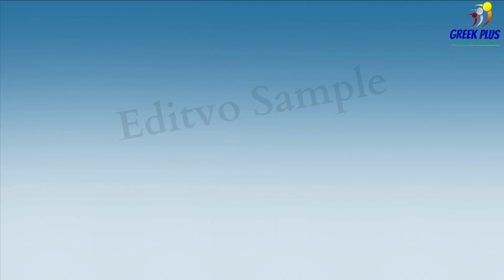Cleaning Products Promotional Video | Promotional video for business | Personal Branding | Editvo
This video is a promotional video for our client’s business and they grow their business up to 10X.

Why Video Marketing is Important for Your Business -
🎥 Visual Impact: Videos bring cosmetics to life, showing how they work in a way images can't.
🤝 Engagement: Videos grab attention and keep people interested.
📖 Education: Tutorials and reviews help customers learn about products.
🤩 Influencer Help: Collaborating with influencers boosts your reach.
🌟 Brand Story: Videos share your brand's story and build trust.
💻 SEO Boost: Videos can improve your online search ranking.

We are the fastest-growing channel for Advertising Ideas.
Get Advertising video ideas for your business and Grow your sales 4X Through Video Marketing.
BOOK A FREE CONSULTING CALL with Our Experts -  👉 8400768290 or 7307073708

We provide you complete advertising solution for your Branding and Lead Generation through our Promotional Videos. About Us: We are Editvo - A Complete Digital Advertising Solution. Grow your Business or Institution now with our Promotional Videos on a low budget and with Creative Ideas.
We provide all kinds of 👇
👉 Advertising Video's
👉 TV Ad Designing
👉 Company Presentation Videos
👉 Brand Value Creation
👉 Self Introduction Video's
👉 Life Journey Video's
👉 Sales Pitch Video's
👉 Testimonial Video's
👉 product promotion video's Other than these, we provide;
👉 Digital Marketing Service
👉 Content Writing
👉 Website Development
👉 Graphic Design
👉 Caller Tune Service
👉 Voice Over Service and much more...

Video Queries or Keywords -
promotional video,
promotional video ideas,
promotional video examples,
promotional video editing,
ideas for promotional videos,
business promo video,
company promotional video,
business promotional video,
promotional video ideas,
how to make a promotional video for a website,
promo video,
how to make a promotional video for your company,
how to make a marketing video for my business,
video promotion,
promotional video examples,
promotional videos,
video production,
video marketing,
digital marketing,
video marketing strategy,
video marketing tips,
marketing,
what is video marketing,
business video marketing,
content marketing,
video content marketing strategy,
video marketing for small business,
how does our video marketing service work,
brand video production,
promotional video company,
video advertising company,
creative video agency,
commercial video advertising,
promotional video,
promo video,
company profile video,
Business Video Promotion,
Advertising Services,
Company Profile presentation videos,
TV Ad service,
Caller tune service,
Content Writing,
Voice Over,
Editvo,
Editvo Video Marketing,
Brand Video